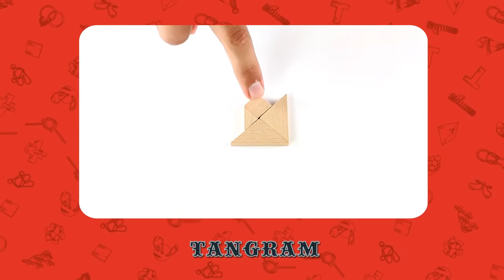Matchbox Puzzles - Tangram - Lösung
Rätselspaß im Taschenformat. Matchbox Puzzles von Professor Puzzle sind 15 erlesene und liebevoll gestaltete Puzzlespiele zum Knobeln für zwischendurch - ob in der Bahn, in der Schule oder in der Mittagspause. Die kleinen Streichholzschachteln passen in jede Tasche. Und als Zugabe enthält jede Boxinnenseite eine Auswahl klassischer Streichholzrätsel.